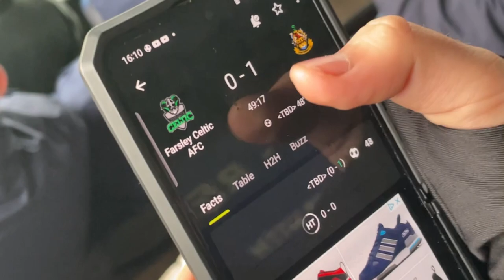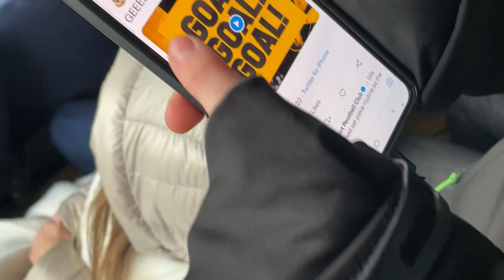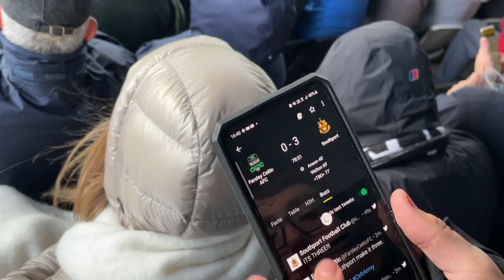Marine 2-0 Whitby Matchday vlog *Better call for a Sol after stunning brace*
Great clean sheet for marine and top performance from Sol Solomon with a stunning finish for first goal. BayLeigh was very solid in that goal and was a better game after 30th minute. Have a great day !